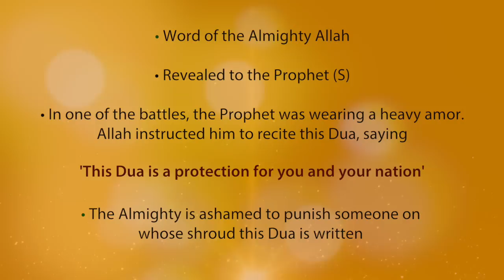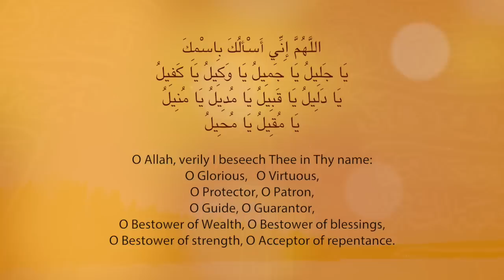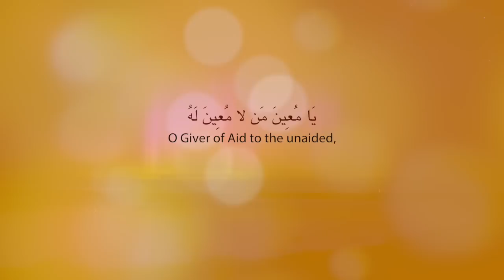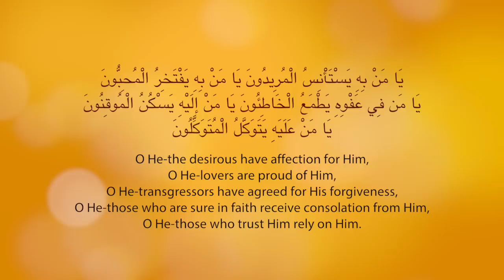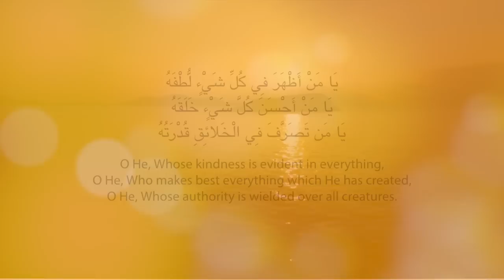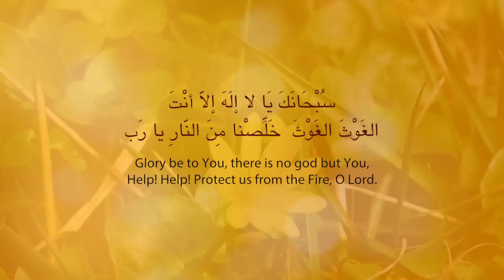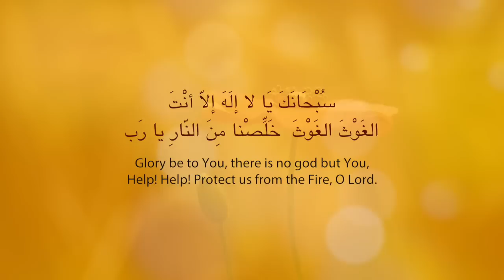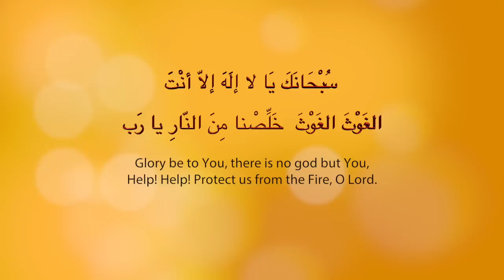دعاء الجوشن الكبيربصوت اباذر الحلواجي Aba Thar Al-Halawaji | Dua Joushan Kabeer HD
Dua Joushan Kabeer| HD | Aba Thar Al-Halawaji | Arabic and English Subtitle

دعاء الجوشن الكبيربصوت اباذر الحلواجي

Must watch Dua Kumail - Abathar al Halawaji - Arabic sub English also.

It has been mentioned in the book, Balad al-Amin and the Misbah of Kafa`mi that Imam `Ali ibn al-Husain Sayyid as-Sajjidin (prayers be upon him) related from his father from his grandfather the Prophet of Allah (blessings of Allah be upon him and his family) that this supplication was taught by the Angel Jibra’il (prayers be upon him) to the Prophet (blessings of Allah be upon him and his family) during one of the battles.It was in one of the wars that the Prophet (blessings of Allah be upon him and his family) had taken part in which he had a very heavy and expensive coat of armor on to protect himself. It is related that the coat was so heavy that it was hurting the body of the Prophet (prayers of Allah be upon him and his family). In this state,the Angel Jibra’il (prayers be upon him) came to the Prophet (blessings of Allah be upon him and his family) and said: “O’ Muhammad! Your Lord conveys his salutations to you and has said to take this coat of armor (Jawshan) and to recite it as this is a protection for you and your Ummah.

SOLUTION FOR ALL PROBLEMS -DUA E JAWSHAN E KABEER -
DUA No 1 – TO OVERCOME DIFFICULTIES

DUA No 2 – TO SEEK HELP

DUA No 3 – TO ATTAIN HONOR, DIGNITY

DUA No 4 – FOR GRANDEUR IN LIFE AND LIFE HEREAFTER

DUA No 5 – TO ACHIEVE RENOWN, SUCCESS

DUA No 6 – TO OBTAIN BLESSINGS, RANKS

DUA No 7 – TO DISPERSE CALAMITIES

DUA No 8 – TO ASK PARDON

DUA No 9 – TO CLEAR AWAY FEAR, DISEASE

DUA No 10 – TO GET CONDUCT APPROVED

DUA No 11 – TO AVOID EVIL AND GAIN PROSPERITY

DUA No 12 – TO DISMISS AFFLICTION AND SECURE GOOD FORTUNE

DUA No 13 – TO CURE EYE DISEASE

DUA No 14 – TO INCREASE HEALTH

DUA No 15 – TO ASK FOR MORE BENEFITS

DUA No 16 – TO SOLVE PROBLEMS

DUA No 17 – TO SUCCEED IN ALL TASKS

DUA No 18 – FOR INCREASE OF SUSTENANCE

DUA No 19 – TO ATTAIN DISTINCTION

DUA No 20 – TO DISPERSE WORRIES

DUA No 21 – TO ASK FOR PARDON

DUA No 22 – TO INCREASE LIVELIHOOD

DUA No 23 – TO GET MORE BENEFICENCE

DUA No 24 – FOR THE PLEASURE OF ALLĀH

DUA No 25 – TO DISPELL ILL-LUCK

DUA No 26 – TO GET RID OF FEVER

DUA No 27 – TO DISMISS FEAR OF RULERS

DUA No 28 – TO CURE MIGRAINE

DUA No 29 – TO BULID UP DEFENCE

DUA No 30 – TO WIN WAR

DUA No 31 – TO CURE EYE DISEASE

DUA No 32 – TO SUBDUE ENEMIES

DUA No 33 – TO FACE RULERS

DUA No 34 – TO DISPEL FEAR OF DARK NIGHTS

DUA No 35 – TO CURE TOOTACHE

DUA No 36 – TO DRIVE AWAY JINN

DUA No 37 – TO WIN BATTLE

DUA No 38 – TO SEEK ALLAH’S HELP

DUA No 39 – TO OVERWHELM ENEMY

DUA No 40 – TO SEEK FORGIVENESS

DUA No 41 – TO DISPERSE POISONOUS WINDS

DUA No 42 – TO AVOID CALAMITIES

DUA No 43 – FOR BENEVOLENCE FROM WEALTHY PERSON:

DUA No 44 – TO CULTIVATE LOVE

DUA No 45 – TO DISPEL FEARFUL DREAMS

DUA No 46 – TO CURE INFANTILE PARALYSIS

DUA No 47 – TO CURE EPILEPSY

DUA No 48 – TO GET RID OF CONSTIPATION

DUA No 49 – TO CURE HEART’S AILMENT

DUA No 50 – TO IMPROVE EYE SIGHT

DUA No 51 – TO DISPEL MISCHIEF OF ENEMY

DUA No 52 – TO GET RID OF POVERTY

DUA No 53 – TO CULTIVATE LOVE

DUA No 54 – TO CURE TOOTHACHE

DUA No 55 – TO CURE PAIN IN RIBS

DUA No 56 – TO CURE DISEASES

DUA No 57 – TO PREVENT HURRICANE

DUA No 58 – TO GET HONOR AND RESPECT

DUA No 59 – TO CURE STOMACH-ACHE

DUA No 60 – TO SUCCEED IN VITAL JOBS

DUA No 61 – FOR SATISFACTION OF HEART :

DUA No 62 – FOR WINNING HEARTS OF THE RIGHT

DUA No 63 – TO MAKE PROFIT IN BUSINESS

DUA No 64 – TO CURE HEADACHE

DUA No 65 – TO SEEK FORGIVENESS

DUA No 66 – TO GET RID OF POVERTY

DUA No 67 – TO CURE EYE AILMENTS

DUA No 68 – TO WARD OFF PLAGUE

DUA No 69 – TO ACHIEVE EMINENCE

DUA No 70 – TO GET LONG LIFE

DUA No 71 – TO PREVENT CYCLONE

DUA No 72 – TO CURE PAIN IN BREAST

DUA No 73 – TO CURE RHEUMATISM

DUA No 74 – TO HAVE A SON

DUA No 75 – TO GET HIGH POSITION

DUA No 76 – TO CURE LEPROSY

DUA No 77 – TO LIQUIDATE DEBTS

DUA No 78 – TO RECEIVE LOVE

DUA No 79 – TO SEEK FREEDOM

DUA No 80 – TO SEEK PROSPERITY

DUA No 81 – TO CURE MIGRAINE

DUA No 82 – TO CURE ULCER

DUA No 83 – TO CURE BACKACHE

DUA No 84 – TO CURE PAIN IN THE RIBS

DUA No 85 – TO CURE PAIN IN THE WAIST

DUA No 86 – TO CURE SPLEEN AILMENTS

DUA No 87 – TO CURE HEADACHE

DUA No 88 – TO CURE PAIN IN FOREHEAD

DUA No 89 – TO CURE URINARY INCONTINENCE

DUA No 90 – TO CURE PAIN IN NAVEL

DUA No 91 – TO REMOVE THE STONE FROM BLADDER

DUA No 92 – TO CURE PILES

DUA No 93 – TO CURE ULCERS

DUA No 94 – TO CURE NOSE AILMENTS

DUA No 95 – TO CURE STOMACHACHE

DUA No 96 – TO CURE KNEE PAIN

DUA No 97 – TO CURE THROAT PAIN

DUA No 98 – TO SEEK FULFILLMENT OF LIGITIMATE DESIRES

DUA No 99 – TO CURE PAIN IN LEGS

DUA No 100 – TO CURE THIGH PAIN

ALHAMDOLILLAH

Allahumma Salle Ala Mohammed Wa Aale Mohammed Wa ajjil Farajahum